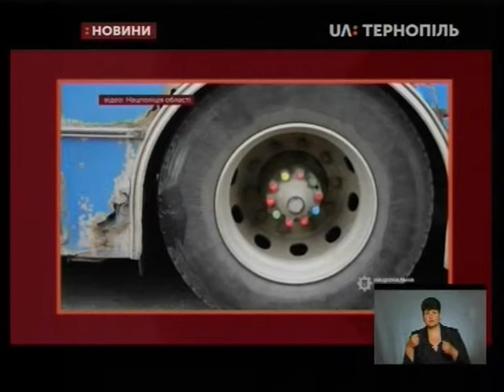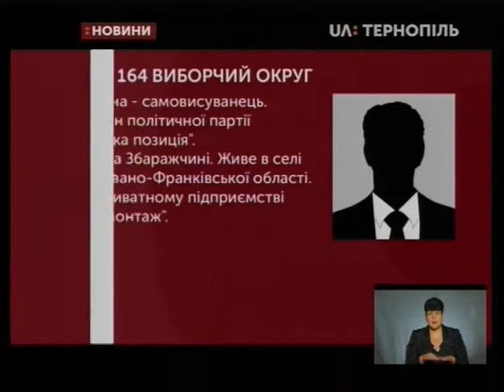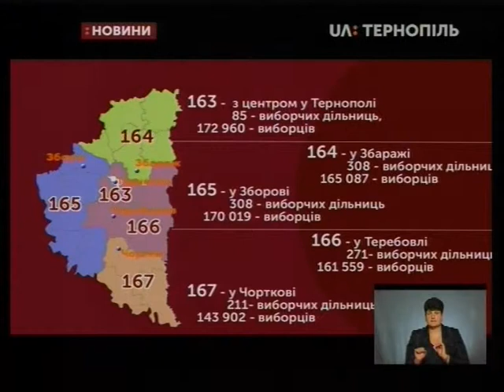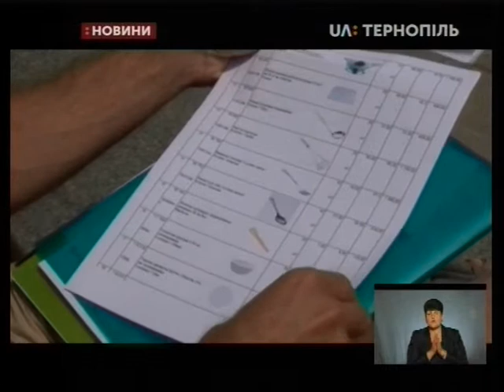24.06.2019. Новини. 19:00